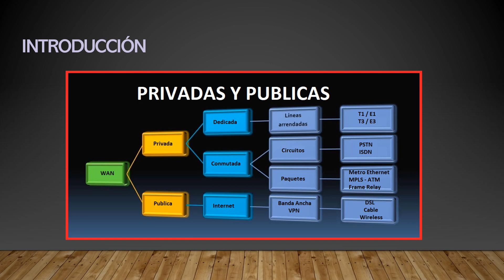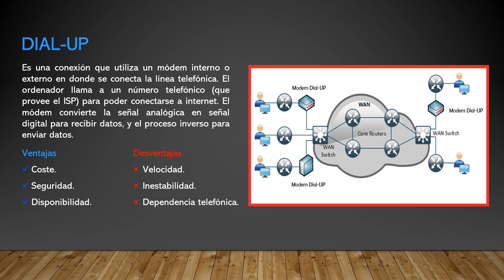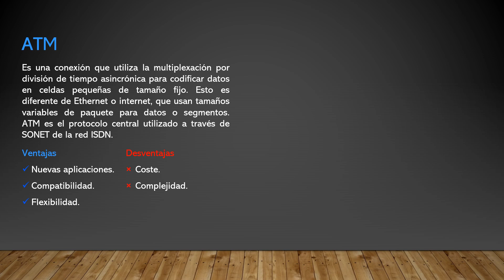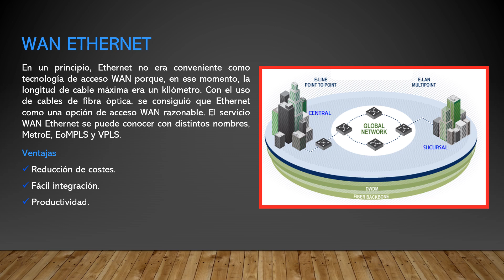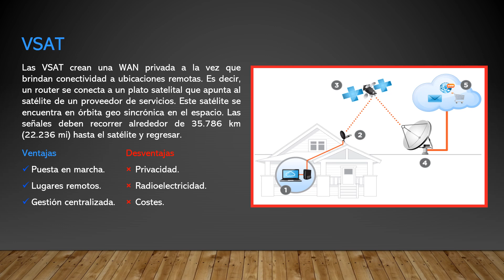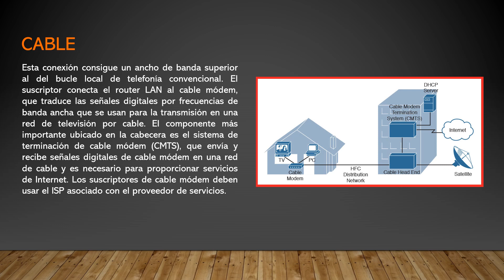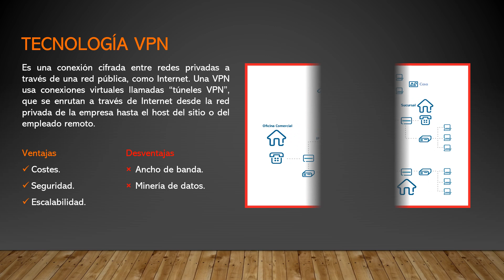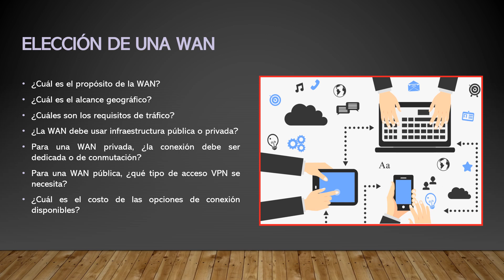Tecnologias Wan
Entender las diferentes tecnologías de redes WAN.
Autor: Darwin Coronado.
Curso: Cisco CCNA Routing & Switching.
Centro: Tajamar.
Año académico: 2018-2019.